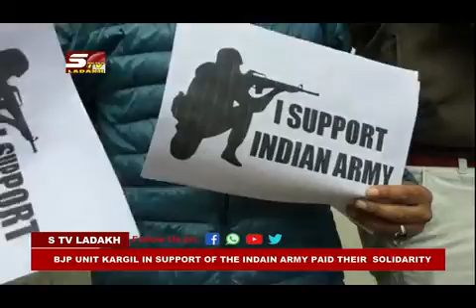BJP Unit Kargil in support with the Indian Army